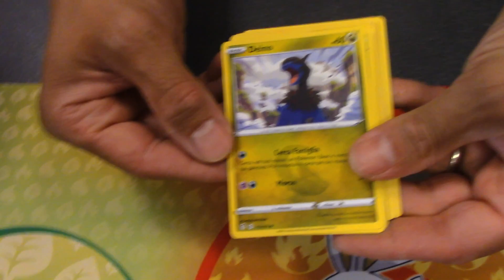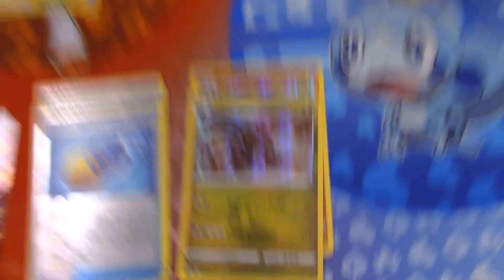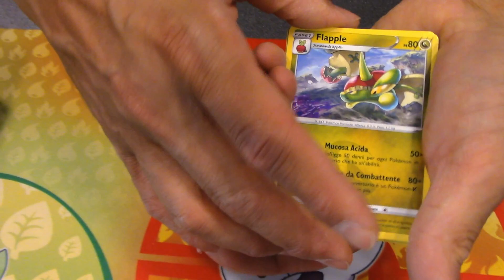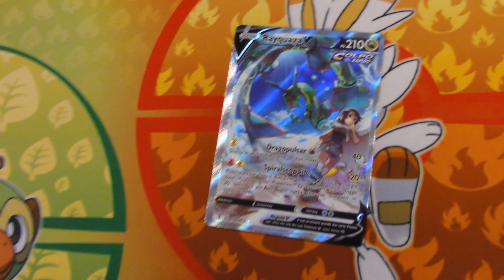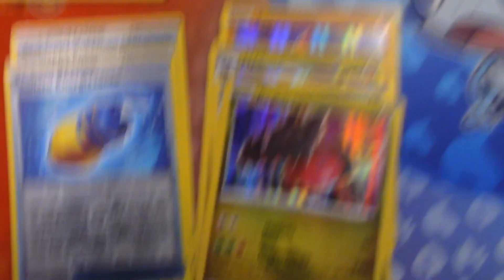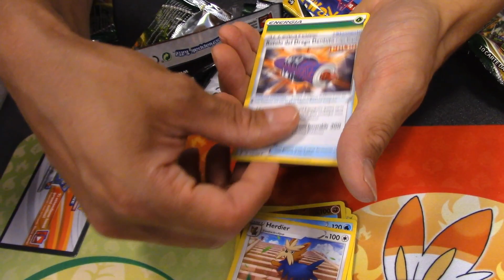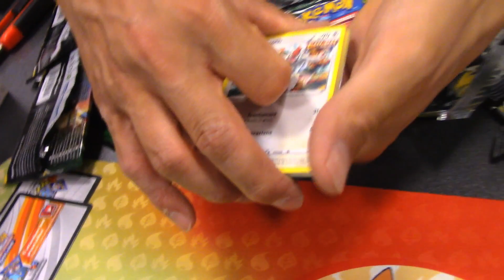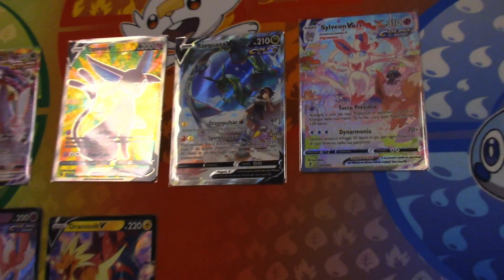BOMBA!!! ● Pokémon ● APRO IL BOX DELL'ANNO!